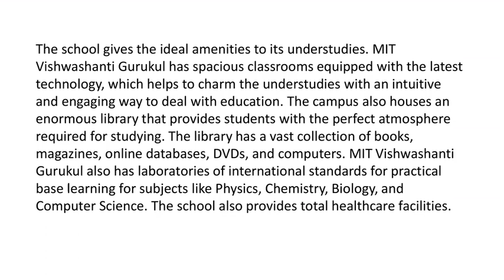IGCSE Board Schools in India - MIT Vishwashanti Gurukul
Looking for IGCSE board schools in India for your child? Then MIT Vishwashanti Gurukul is the best option. The vision of our school is to give world-class and perfect teaching to the students. MIT Vishwashanti Gurukul is among the top IGCSE schools in Pune.